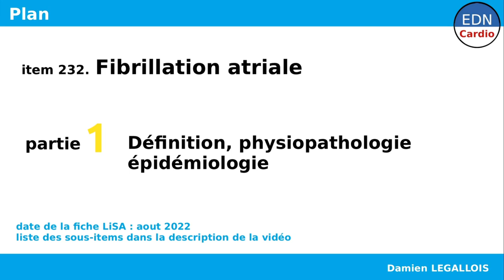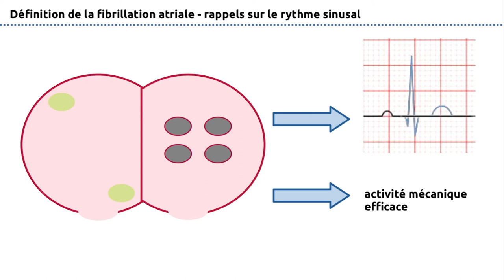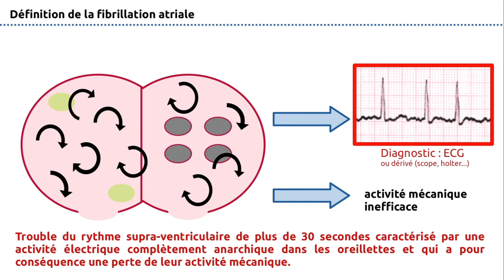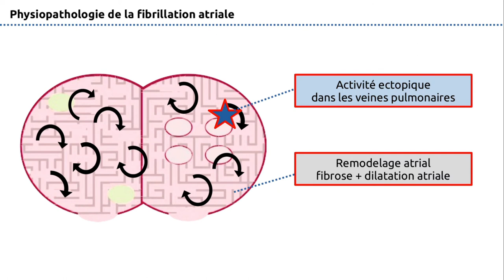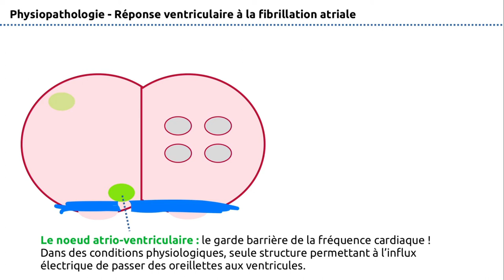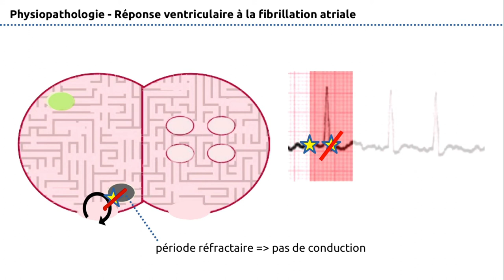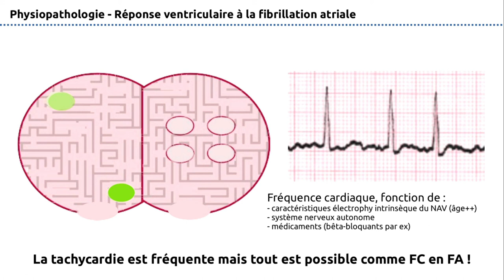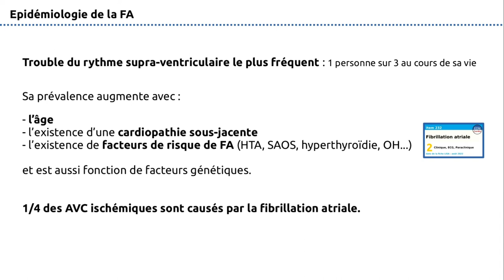232 - Fibrillation atriale (FA) - Partie 1 - Définition, physiopathologie et épidémiologie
Aujourd'hui, première partie de la lecture de la fiche LISA ECNI / EDN sur la fibrillation atriale (FA).

00:00 Introduction
00:10 Définition (2C-232-DE-A01, rang A)
04:52 Physiopathologie (2C-232-EP-B01, rang B)
09:22 Fréquence cardiaque en FA
15:44 Complications
17:26 Epidémiologie (2C-232-PE-B01, rang B)

Tout ceci n'est qu'un aperçu que nous approfondirons dans les partie 2 et 3. On reparlera bien sûr du flutter, des complications thrombo-emboliques ou encore des facteurs favorisants...

PS : j'ai été contraint de retirer l'ancienne vidéo similaire pour refaire celle ci afin de me conformer au mieux aux problématiques de propriété intellectuelle. Veuillez m'en excuser.